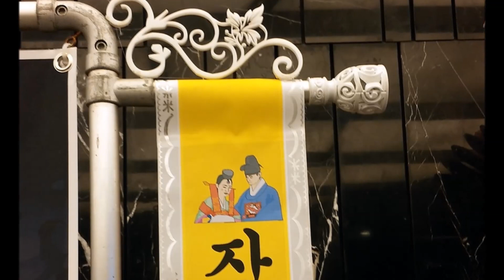프로야구 NC다이노스 나성범 결혼축하 쌀드리미화환 - 쌀화환 드리미 Dreame for Na Sung Bum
프로야구선수 NC다이노스 나성범의 팬(DC NC다이노스 갤러리)들이 나성범의 결혼을 축하하는 드리미 쌀화환을 보내와 스타 응원 드리미 기부행렬에 동참했다. 2015년 12월19일 낮 12시 서울시 강남구 노보텔엠베서더강남 2층 샴페인홀에서 열린 신랑 나성범 신부 박은비 결혼식에 배달된 나성범 결혼축하 드리미 쌀화환에는 '장가는 보내도 다른 팀으로는 못보낸다. DC NC다이노스 갤러리'란 축하 메세지에 나성범의 대형사진과 함께 드리미 농협쌀 210kg이 담겨 있었다. 나성범 응원 드리미 쌀화환은 나성범이 지정하는 결식아동 등 어려운 이웃에게 사랑의 쌀로 기부된다.

 나성범과 박은비씨는 연세대 동문 출신으로, 2012년 겨울 지인 소개로 만났으며 이미 지난 4월 득남을 해 사실혼 관계에 있다. 이날 나성범은 "늘 한결같이 아내를 사랑하며 한 가정의 가장으로 성실하고 진실하게 살겠다"며 듬직한 모습을 보였다. 한편 11월 23일 충남 세종시 육군 32사단 신병교육대로 입소한 나성범은 4주 간의 기초 군사훈련을 마치고 지난 18일 퇴소한 후 바로 올린 결혼식이라 더 눈길을 끌었다.

프로야구 NC다이노스 나성범-박은비 결혼축하 쌀드리미화환 - 기부화환 쌀화환 드리미 / 쌀소비촉진 범국민운동 2070 프로젝트 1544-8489